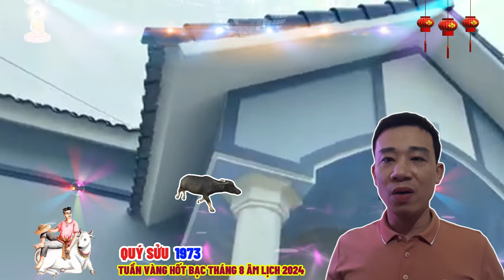🔴Tháng 8 âm, TUẦN VÀNG HỐT BẠC, QUÝ SỬU 1973 Phật Độ HẾT KHỔ ĐỔI ĐỜI CỰC GIÀU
trong hành trình cuộc đời, người tuổi quý sửu nhận ra rằng, sự bền bỉ và kiên định là những phẩm chất quan trọng, nhưng cần phải đi kèm với sự linh hoạt và khả năng thích ứng, họ hiểu rằng để đạt được thành công không chỉ cần có sự chăm chỉ và kiên trì, mà còn phải biết khi nào cần thay đổi hướng đi và mở lòng đón nhận những điều mới mẻ.
 họ học cách cân bằng giữa việc giữ vững lập trường và khả năng thích ứng với những biến động của cuộc sống, người tuổi quý sửu cũng hiểu rằng, cuộc sống không chỉ là về công việc và trách nhiệm, mà còn là về việc tận hưởng những khoảnh khắc hiện tại và chăm sóc cho bản thân.